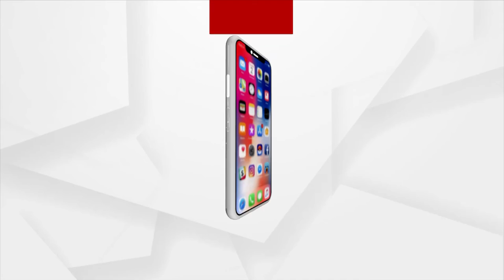ସ୍ୟାଣ୍ଡ ଆର୍ଟ ମାଧ୍ୟମରେ ନୂଆଖାଇର ଶୁଭେଛା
ପବିତ୍ର ନୂଆ ଖାଇ ଦିବସ ଅବସରରେ ସ୍ୟାଣ୍ଡ ଆର୍ଟିଷ୍ଟ ସୁଦାମ ପ୍ରଧାନ ଏକ ସୁନ୍ଦର ସ୍ୟାଣ୍ଡ ଆନିମେସନ କରି ନୂଆଖାଇର ଶୁଭେଚ୍ଛା ଦେଇଛନ୍ତି